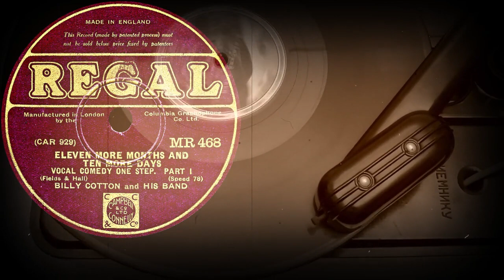ELEVEN MORE MONTHS AND TEN MORE DAYS (PART 1-2) - BILLY COTTON and HIS BAND (1932)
Поддержка проекта
ELEVEN MORE MONTHS AND TEN MORE DAYS
VOCAL COMEDY ONE STEP.

00:00 PART 1
02:57 PART 1

(Fields-Hall)
BILLY COTTON and HIS BAND
Оцифровка грампластинки
REGAL (Англия) 1932 год
Выходные данные:  MR 468  (CAR 929) / MR 468  (CAR 930)
Гравировка: ©AR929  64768 / ©AR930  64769